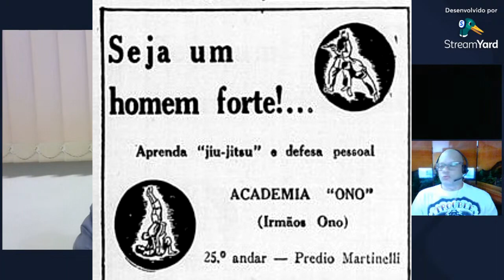Yasuichi Ono era um fera em luta de solo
Yassuite Ono era um fera em luta de solo